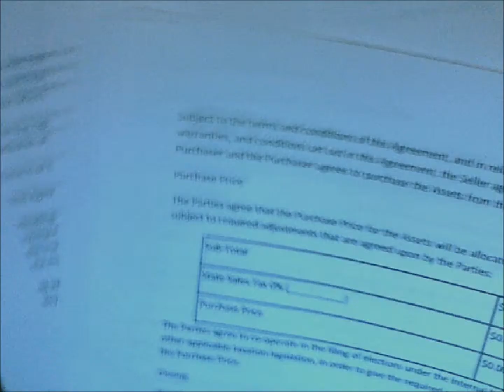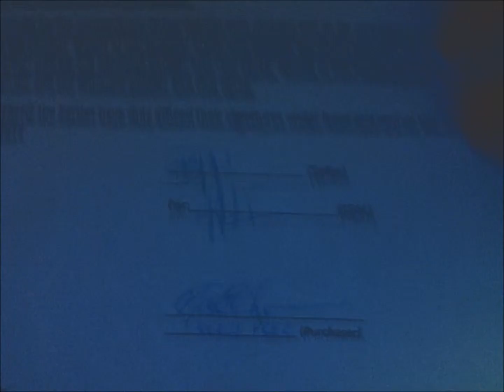8am update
Response by Green Meenie to Kodakk And Da Shocker